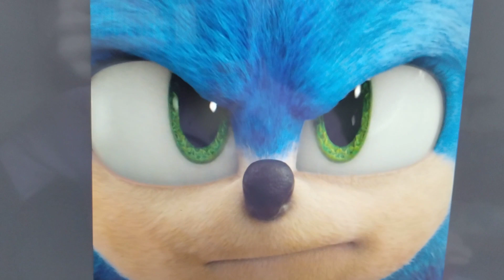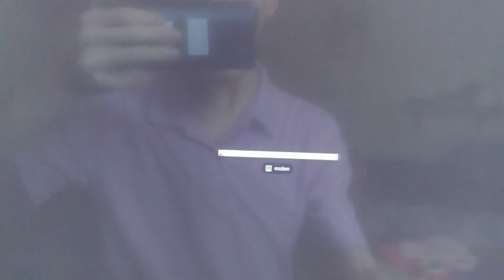peter rabbit and friends remake the deputation